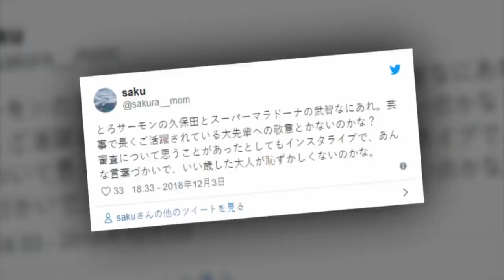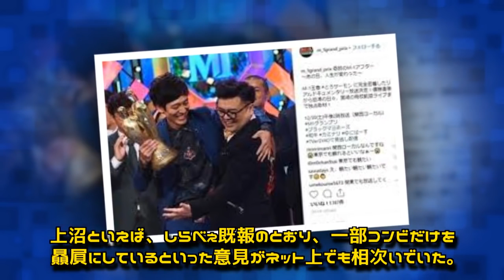とろサーモン久保田、スーマラ武智が上沼恵美子に暴言 「更年期障害か？」「クソが」